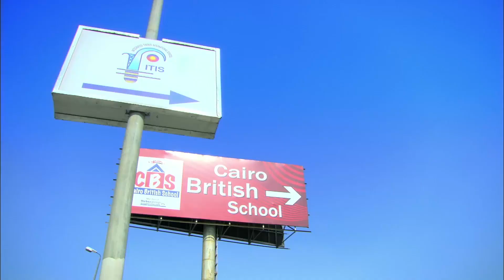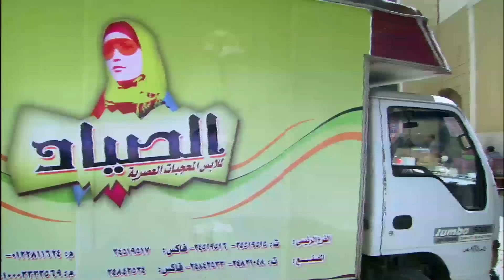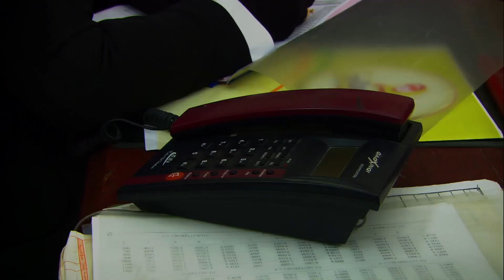مسلسل عائلة الحاج فواز الحلقة الحادية عشر |11| The Family Series EPS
فيلم ظاظا | بطولة هاني رمزي - هند صبري